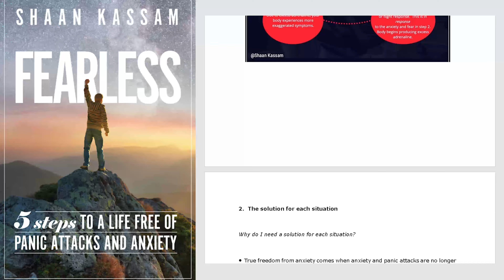How To Stop Internally Checking In With Your Symptoms & Sensations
. If you're someone who experiences anxiety, then you know that constantly checking in with your feelings is a common habit. But did you know there are ways to stop doing this? In this video, Shaan will explore some techniques that can help you break the habit of internally checking in with your feelings. Shaan also discusses how to overcome these anxiety symptoms once and for all.

Want me to guide you to recovery myself?
To accelerate your recovery journey, book a discovery call to see if the mentorship with Shaan will help your specific situation: